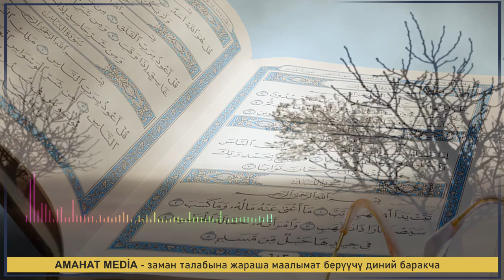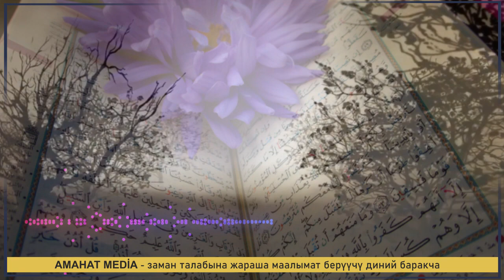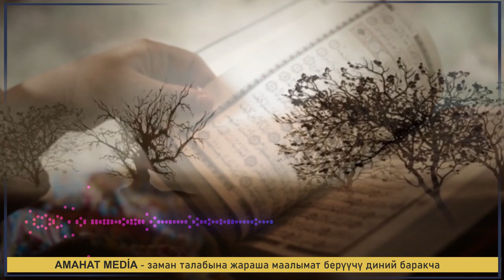Куран окуганды үйрѳнѳлү! | 2-бѳлүм | Осмон уулу Максат ажы | аудио сабак